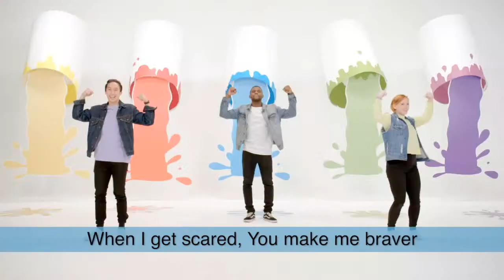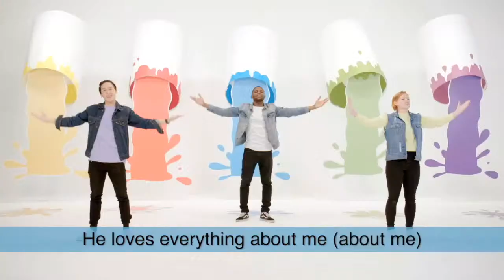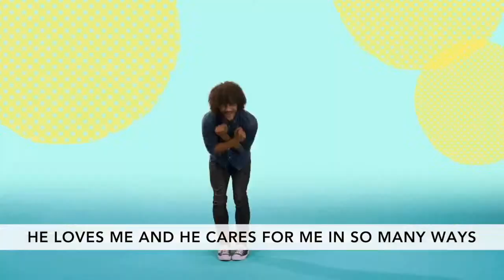FOCUS VBS: Preschool Video Week 3